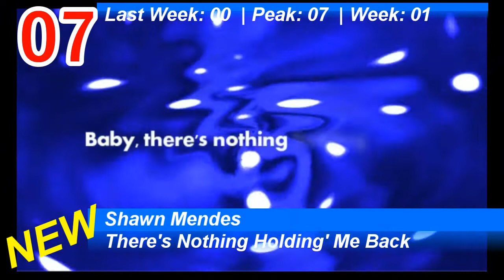UK Top 10 Single Charts | 28.04.2017 | ChartExpress